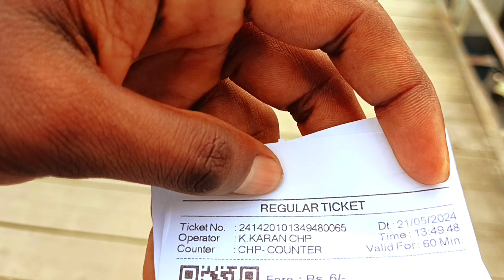প্রিন্সেপ ঘাট ভ্রমণ || Kolkata Princep Ghat Park || New Santali Vlog Video 2024#santali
Kolkata Santali video 2024 Kolkata ka santali video

your queries 👇
Kolkata princep ghat santali vlog video
Kolkata princep ghat
santlai Vlog Kolkata
Kolkata santali vlog
Kolkata Santali video 2023
Kolkata Santali travel vlog
santali vlogger
santali mini Vlogger
taral vlog